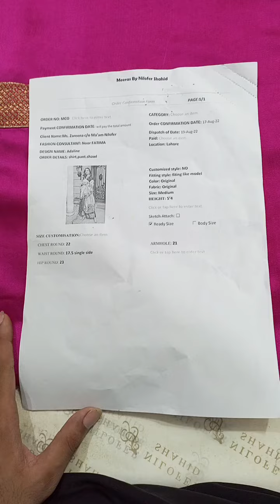zareena c/o ma'am nillofer adaline 2 pcs